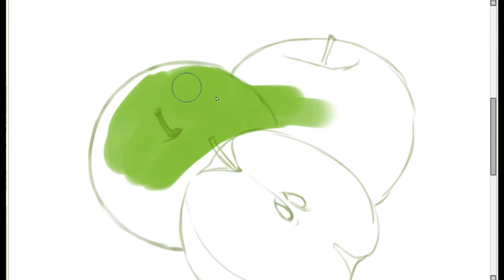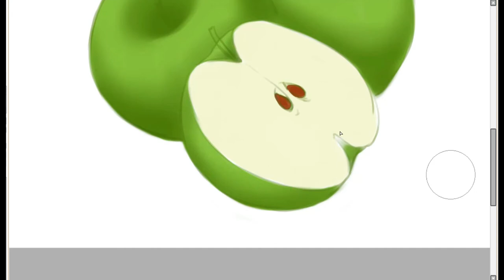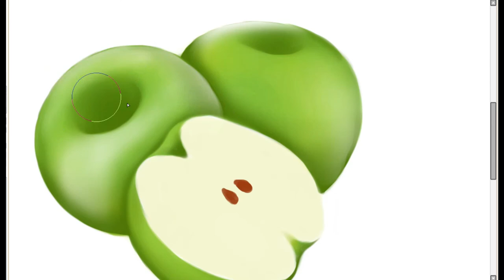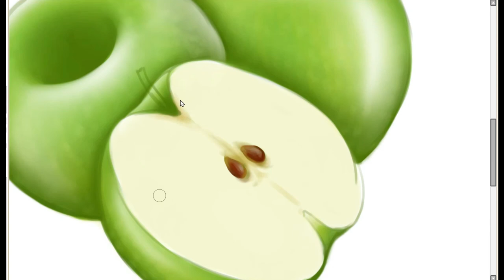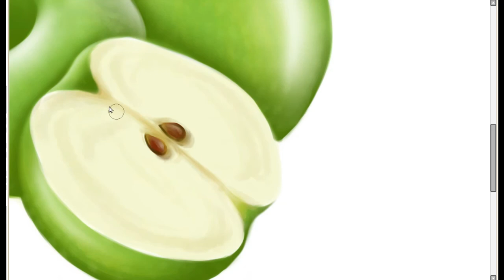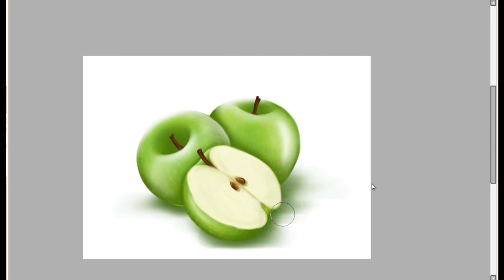digital painting of an apple (green apple) | latest 2020 digital painting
learn how to draw an apple in digital |
digital art of an apple for beginners and intermediates

INSTRUCTIONS:
1)start with basic shapes
2)sketch details
3)rough colors beneath the sketch
4)turn the sketch off and start shading
5)continue shading and adding details
6)adding light highlights and more details